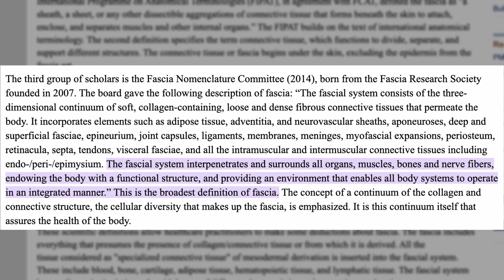Why Fascia Is Preventing You From Building Muscle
We've all tried working our muscles to failure and eating enough macros to build muscle. This absolutely works, however, if you're hitting a plateau, feeling pain in your muscles and joints, pain while training, not getting a good pump or blood flow, your fascia is more likely than not the issue. I share why it is so important to care for your fascia system to allow your muscles grow.